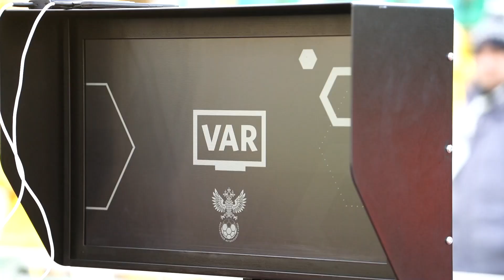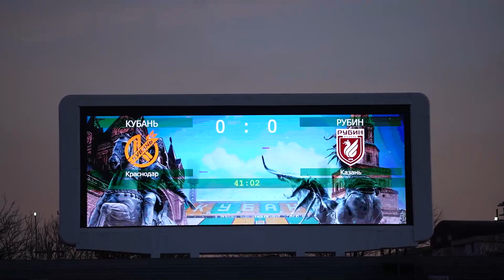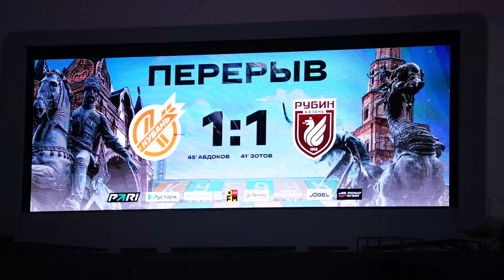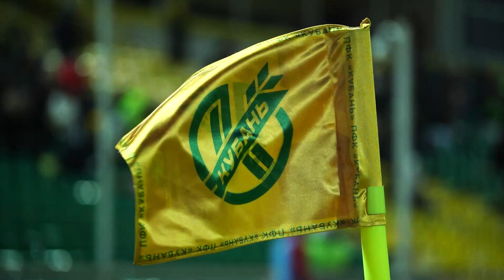МЕЛБЕТ - Первая Лига | 21 тур | «Кубань» - «Рубин» | Сюжет о матче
Первый официальный матч 2023 года на стадионе «Кубань» в объективе нашей камеры.